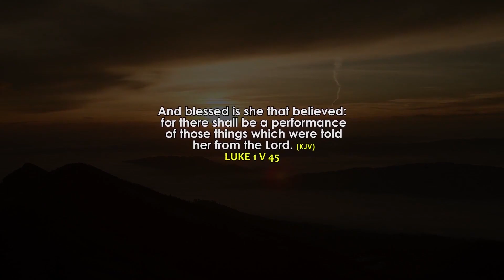BLESSING FOR THE WEEK